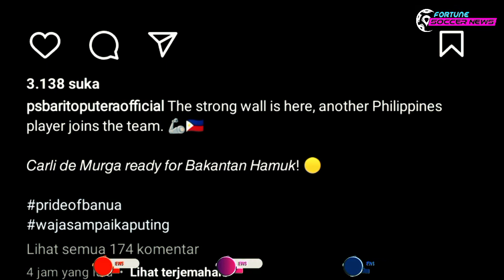Berita Bola Hari Ini - Carli de Murga Resmi Bergabung Barito Putera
Berita Bola Terbaru di channel Fortune Soccer News akan selalu memberikan Berita Bola Indonesia yang pastinya dari Berita BRI Liga 1, Timnas Indonesia, Transfer Pemain Liga 1, Berita Terbaru Klub Indonesia, Hasil Pertandingan Liga 1 2022/2023.

Tetap jaga kesehatan, Semoga selalu dilancarkan rezeki dan segala urusan. Salam hormat dari admin Fortune Soccer News